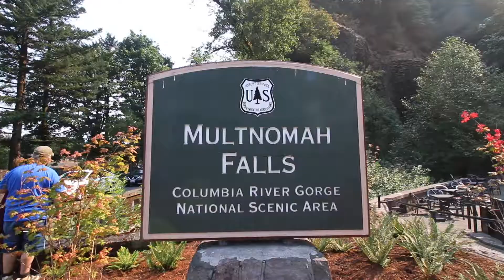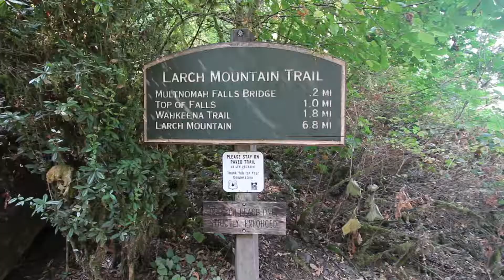RV Life in Oregon - A Beautiful Waterfall - Multnomah Falls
On our way out of Portland, we stopped to see Multnomah Falls. Even though it was crowded, we had fun seeing the waterfall and grabbing our first earth cache. Josiah loves geocaching!

Our Favorite Gear:

Hi, we are the Stranathan Family! In 2018 we hit the road full-time to travel in our RV across the US. Our mission was to visit all 50 states and as many National Parks as possible! Along the way we’ve homeschooled our two kids. Traveling the country has been such a gift to us and we want to share the journey with you! Follow along for family friendly adventures, with a little learning and some laughs mixed in.